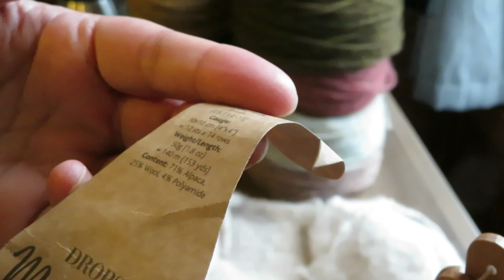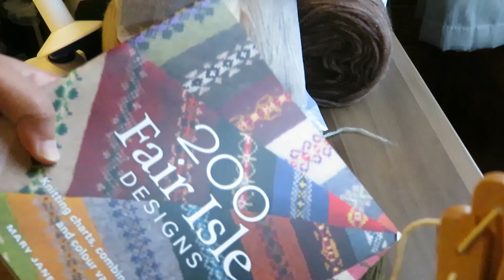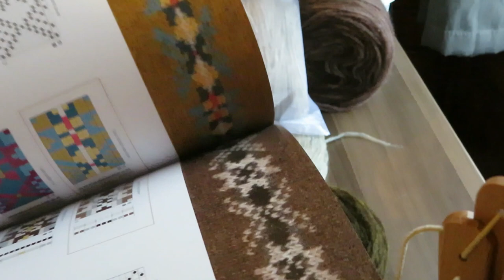24. Fibre Love Podcast | HELP - What To DO With My Nutiden! | Mitten Making | Cardigan No.7 | Unspun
This was recorded on the 22nd November - sorry for the late upload but it took a while to get around to editing it.

00:00 Introduction
04:05 Current Cast Ons
I have since realised, after reading the back of my Deluxe Mulled Wine Bottle, that it's not meant to be diluted with water (smh) - please remember I have vision problems lol!
24:50 Nutiden - help with choosing patterns, my first thoughts, possible colour combinations
1:09:05 Spinning

Patterns Mentioned:
The World's Simplest Mittens by Tin Can Knits
Loki Cardigan by Live Ulven - it's actually a bottom-up steek not a top-down steeked pattern

Yarns Mentioned:
Drops Nepal Black Uni Colour
Drops Melody 15 Beige
Nutiden from Honor Och Eir
Holst Supersoft Ember
Isager Alpaca 1

Spinning Supplies:
World of Wool
Wingham Wool Works